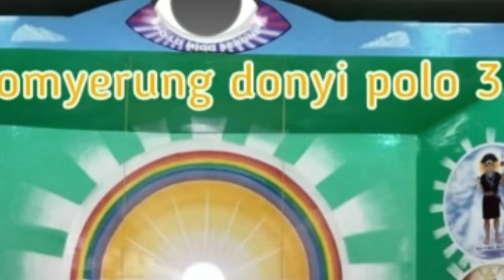Miss Nanang Gammi Golgí Boté Donyi Polo Ganggíng Itanagar ,,@Abotani Tongke